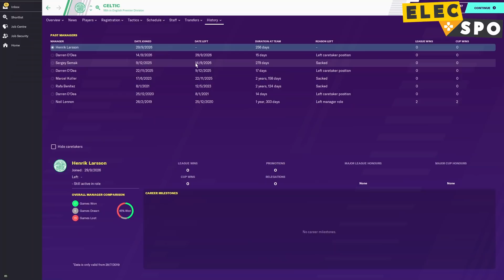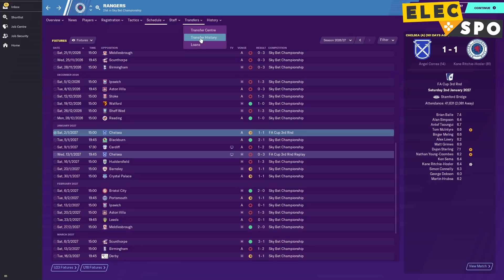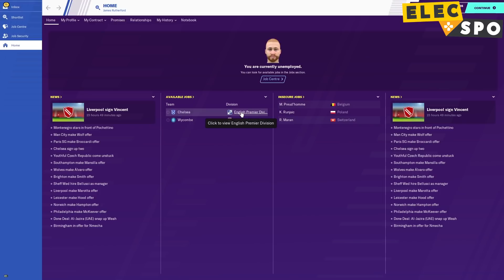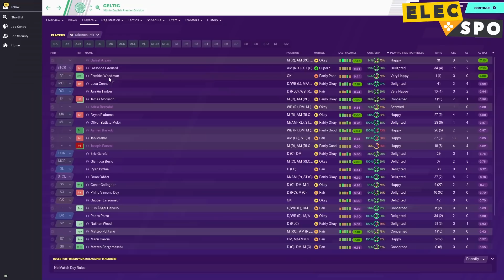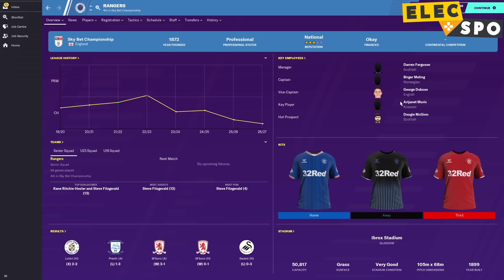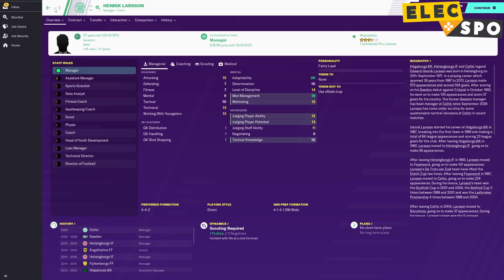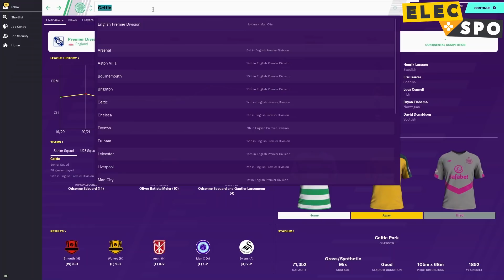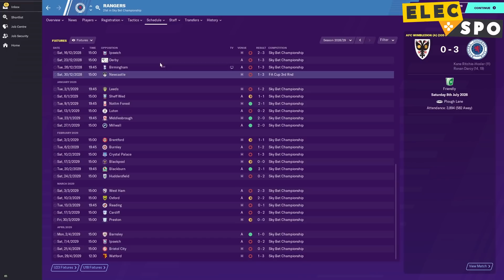What If Celtic And Rangers Played In England? PART 3 - Football Manager 2020 Experiment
Part three is here! So far we've given Celtic and Rangers seven years to see how they get on in English football, and in this episode we'll reach the magic number 10. In a decade, you'd like to think Celtic and Rangers would be established, top tier teams in English football - but is that the case?